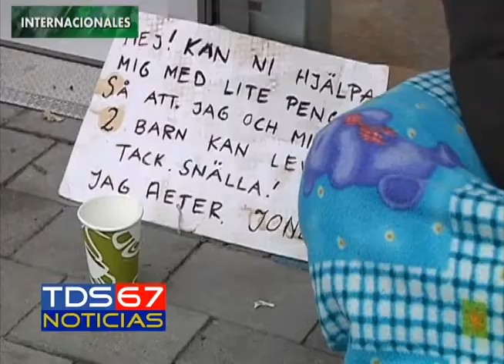TDS NOTICIAS -Vellinge prohíbe mendigar en varias de sus calles